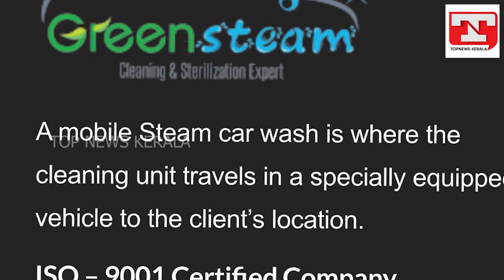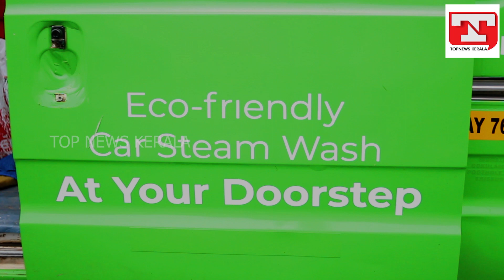5 ലിറ്റർ വെള്ളമുണ്ടോ?? കാർ പുതുപുത്തനാക്കാം ! കാർ സർവീസ് ഇനി നിങ്ങളുടെ വീട്ടുമുറ്റത്ത്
ഈ കൊറോണക്കാലത്ത് വാഹനങ്ങൾ അണുനശീകരണം ചെയ്യുകയെന്നത് അത്യാവശ്യമാണ്. അതിനാൽ ഇന്റീരിയർ സാനിറ്റൈസേഷനൊപ്പം അഡ്വാൻസ്ഡ് ഓസോൺ സ്റ്റെറിലൈസേഷനും കൂടി Green Steam ഉറപ്പ് നൽകുന്നുണ്ട്.